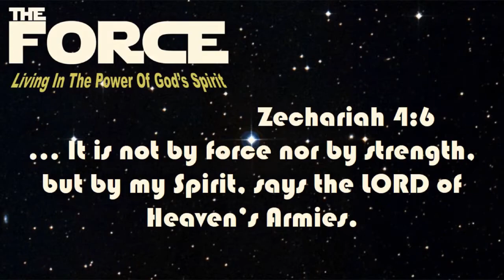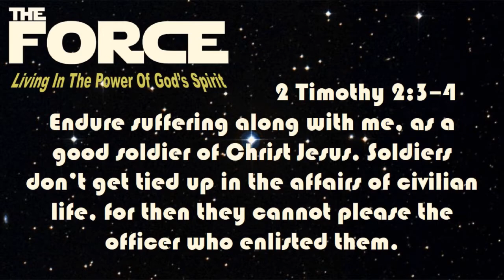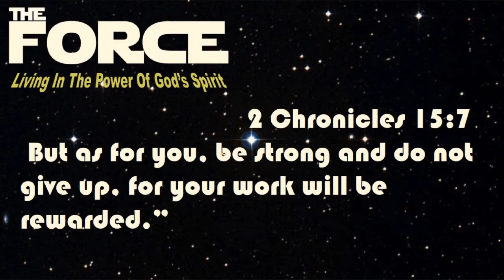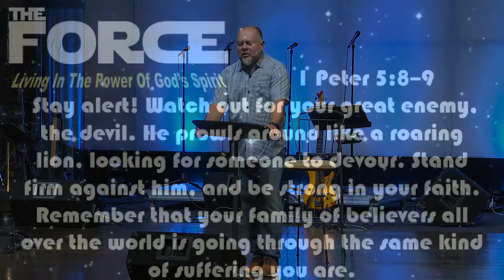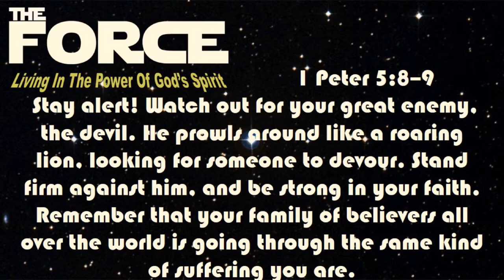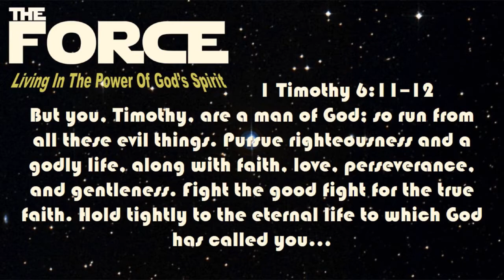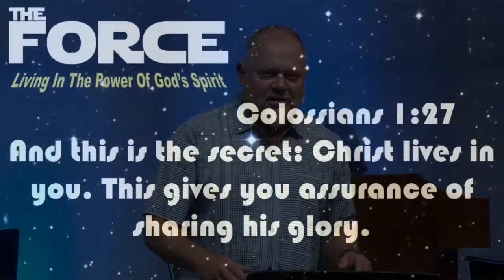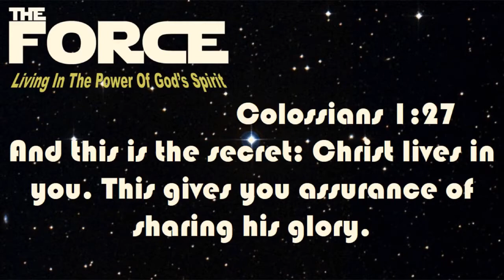The Force - Part 6